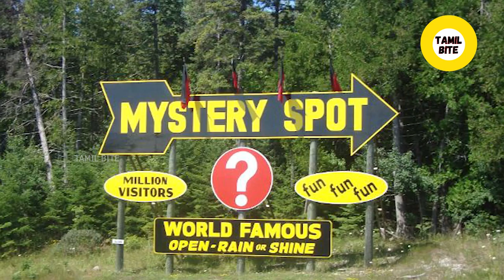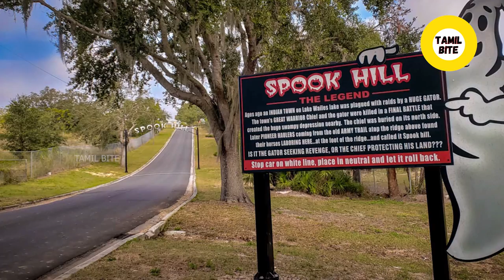In one of the India - 6 Mysterious spot where Gravity doesn't Work in earth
பூமியில் புவியீர்ப்பு விசையே இல்லாத 6 இடங்கள்! | 6 Mysterious Places where Gravity doesn't Work